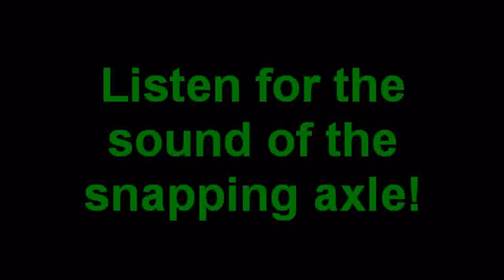Clear Creek Jan 8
Clear Creek snow run and a bit of the old Clear Creek Trail. Axle carnage